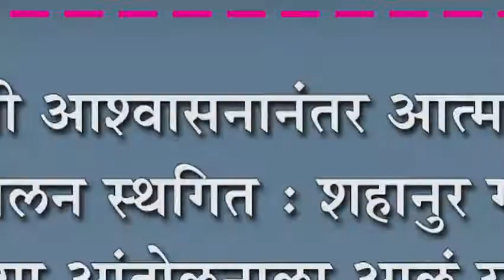लेखी आश्वासनानंतर आत्मदहन आंदोलन स्थगित : शहानुर गवंडी यांच्या आंदोलनाला आलं यश